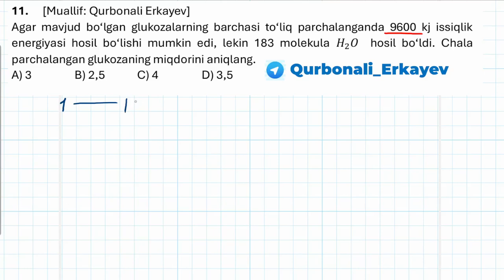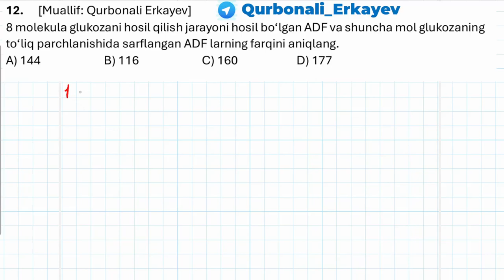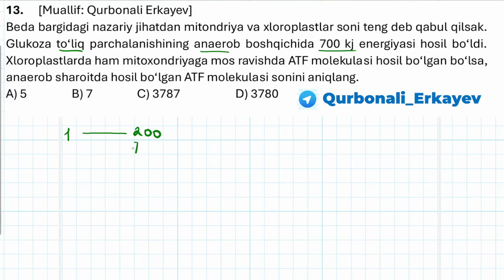Har kunlik masala darslari 3-kun || Ҳар кунлик масала дарслари 3-кун